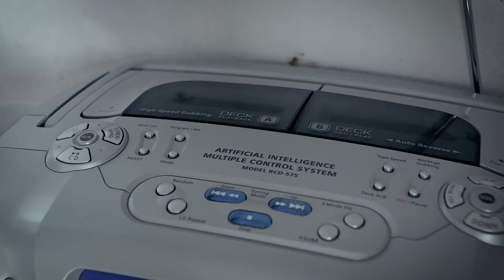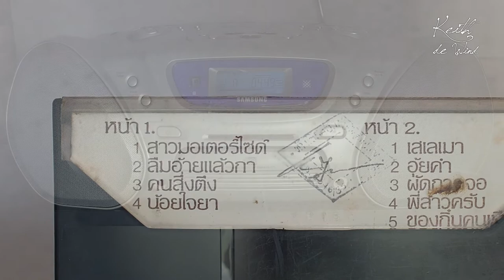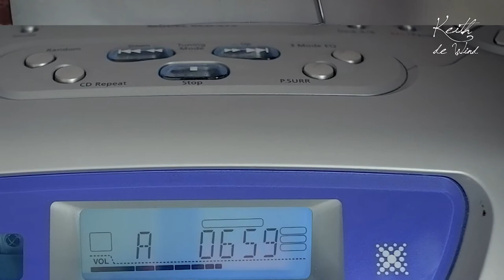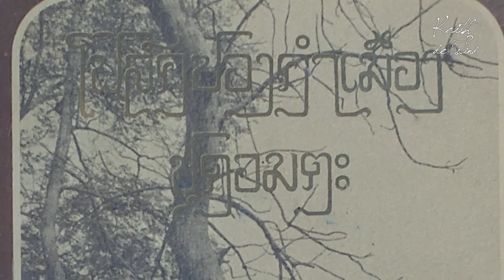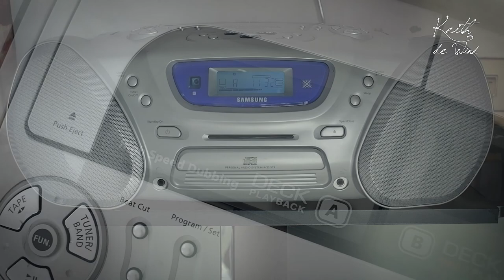【น้อยใจยา】 จรัล มโนเพ็ชร ✕ สุนทรี เวชานนท์ | โฟล์คซองคำเมือง ชุดอมตะ พ.ศ.2520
【น้อยใจยา】 จรัล มโนเพ็ชร ✕ สุนทรี เวชานนท์
โฟล์คซองคำเมือง ชุดอมตะ พ.ศ.2520

【Noi Jai Ya】 Jaran Manophet ✕ Soontaree Vechanont
Folk Song Kham Muang The Immortal Album 1977